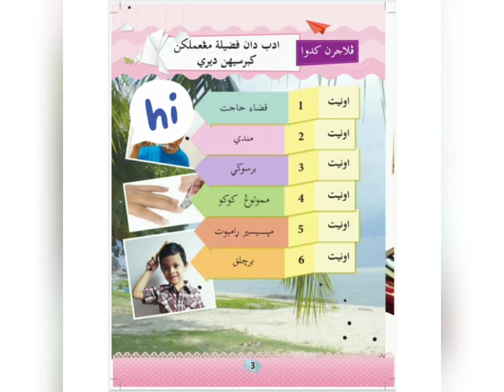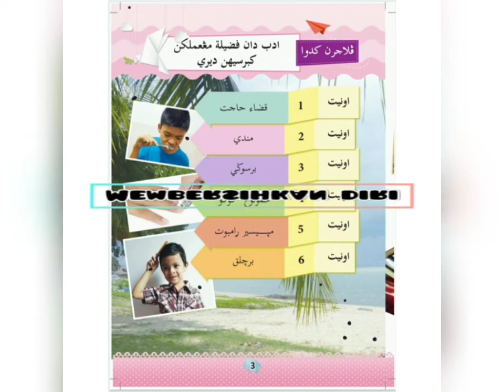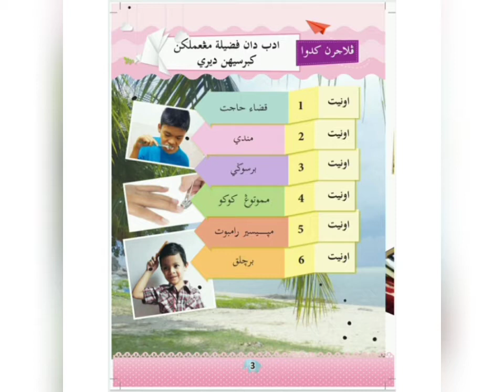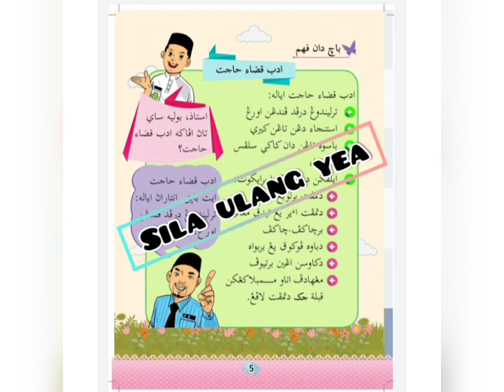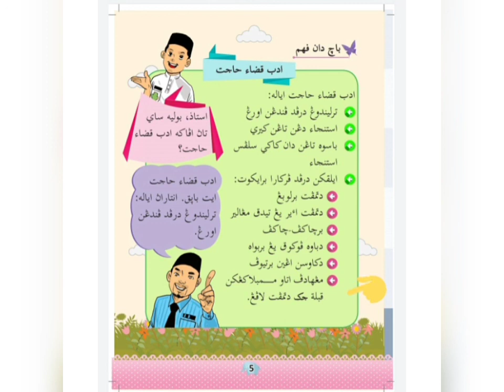KAFA Tahun 1 : AKHLAK (Adab & Fadhilat Mengamalkan Kebersihan Diri)